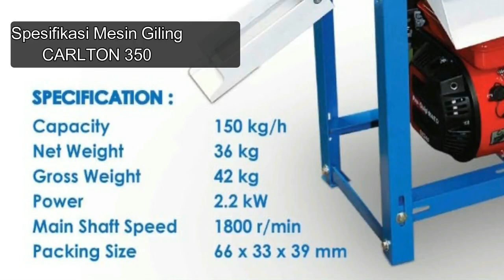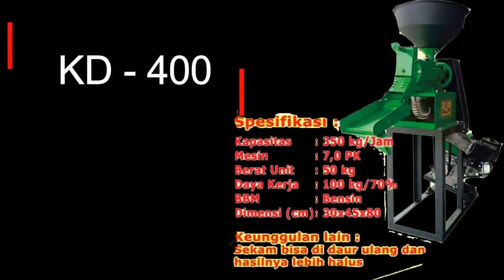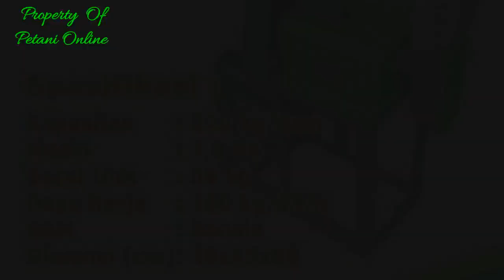REVIEW TIGA MODEL MESIN GILING PADI MINI | HARGA MESIN GILING PADI MINI KONTAK WA: 085322221877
Mesin giling padi mini ini dapat dijadikan sebagai lahan usaha di pedesaan yang masih banyak memiliki lahan pertanian padi. sebagai bahan pertimbangan Anda dapat memilih 3 model atau 3 tipe mesin penggilingan padi kecil ini dengan harga yang terjangkau, sehingga dapat dimulai dengan modal yang kecil.
jika Anda berminat untuk memulai usaha dengan mesin giling padi mini ini Anda dapat menghubungi kontak WA : 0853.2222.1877